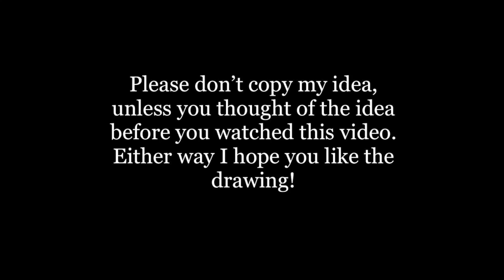✌︎ Entering AJActivities200 Girl Put Your Records On, Artist Edition! | River Creates ✌︎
Please don’t copy my illustrations, if it’s the clothes, the pose, or even just draw the same thing with a different color, this is NOT allowed. I put multiple hours of effort into them, so please do not do that.

Hey everyone,
today I will be doing my entry to AJActivities200, which is my 2nd video! While I was drawing this I had so much fun, that I really want to make more content where I create characters like this. If you don’t know already my plan is after my April BuJo Set-Up, and all the other contests that I’m joining are over, so starting in April, I will be doing 1 BuJo Set-Up Video, and 2-3 Drawing Videos per month, and every once in a while I will do a card idea video! I hope you are okay with the new changes.

The put your Records On Song is should become a trend, started by one other than Art Scape!

FYI: Please let me know if I should just do a separate channel, just for BuJo Set-Ups, since I feel it doesn’t really go with my channel...

If you are new here, welcome! I just wanted to tell you that all my videos I never do any talking, but all my other videos I do voiceovers or talk directly to the camera. Please introduce yourself in comments I would love to meet you!
Now for the art piece. I had sooooo much fun doing this so thank you so much AJ Activities for doing this!
Other than my other art contest that I joined I loved the process of making it and the end result. If you don’t know already that I dislike my contest entry for Sage1kContest, and because of that I will redo it, even if I’m not sure that it will be changed...

I am so excited you bring you along with my art journey, so thank you all for supporting me. And let me know if you like these occasional videos!

Don’t forget to let me know if I should just do a separate channel, just for BuJo Set-Ups, since I feel it doesn’t really go with my channel...

♥️ Stay Safe ♥️

(Thank you so much!!! Let’s get 20 😉)

✄SUPPLIES USED✄

Ohuhu Markers 48 pack:

illo Sketchbook (my size is 10x10):

6 Sakura Pigma Micron Pens Pack

✯CREDIT LINKS✯

𝄞MUSIC𝄞

Song: Put Your Records On
Artist: Ritt Momney

I do not claim any of the music for myself.

Thanks to the creators to let me use them!!!

☼EDITED ON☼

Apps:
- iMovie
- Procreate
Websites: